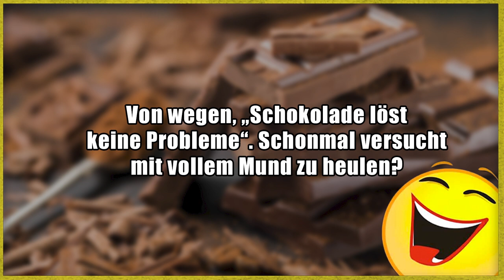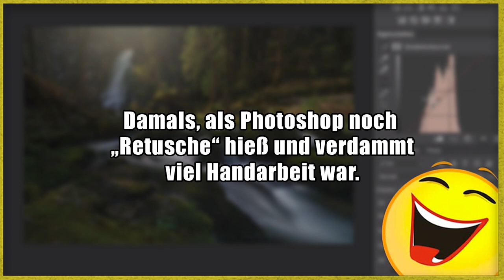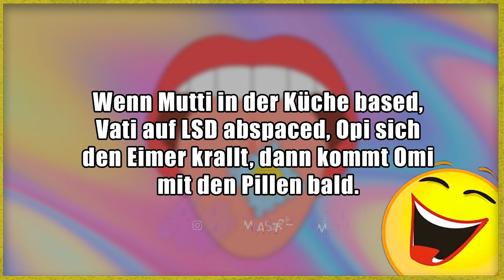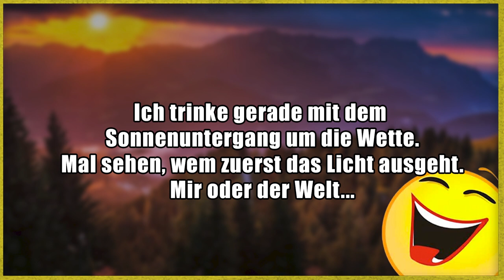Lustige Witze 😂 | Folge 265 (mit Simon Gosejohann)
Vielen Dank an Simon Gosejohann für den Gastauftritt :)
Simons Insta: @simon_gosejohann_